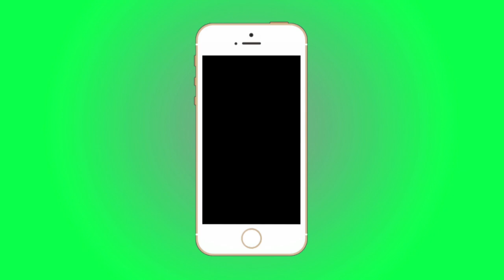The Vine Interviews: Charlie England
The Vine Interviews:
UK Viner, the Cheeky Charlie England!
Follow him on Vine: @Charlie England

Thankyou